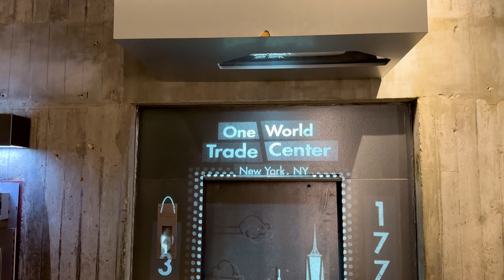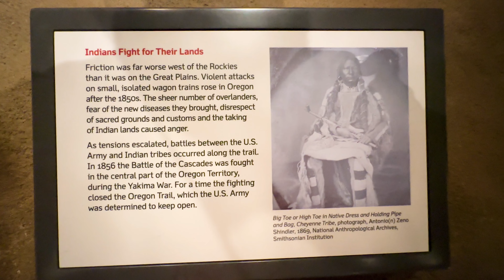GATEWAY ARCH NATIONAL PARKST. LOUIS, MO Destination #31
Take a unique Tram ride up 630 ft to the top of the tallest monument in the United States. Trace the story of the Native Americans explorers and pioneers who made America possible in the innovative and interactive museum.